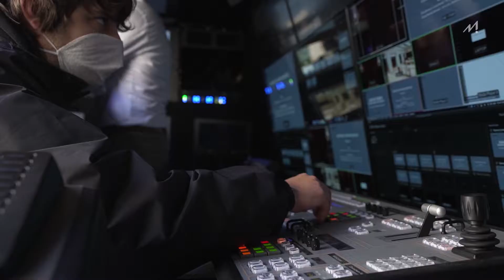Was ist ein Livestream? [Infotainment mit Mainfilm]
Was ist eigentlich ein Livestream? Wie funktioniert Livestreaming? Wir geben Ihnen nicht nur die Antwort, sondern zeigen Ihnen wie vielseitig ein Livestream gestaltet werden kann.
Livestreams haben durch die Corona Pandemie vermehrt an Bedeutung gewonnen. In vielen Bereichen der Event- und Wirtschaftsbranche stieg der Bedarf an der digitalen Echtzeitübertragung rapide an.
Die Möglichkeiten für Veranstalter einen Livestream zu produzieren sind unzählig. Selbst für kleinere Events ist durch den Zugang zu kostengünstiger Technik ein qualitativer Live Stream möglich.

Wir sind ready, wenn du es bist!

Du willst mehr über das Thema Live Streaming und Online Events wissen? Unsere Infotainment Videos können dir dabei helfen:

🏁 Interesse geweckt?